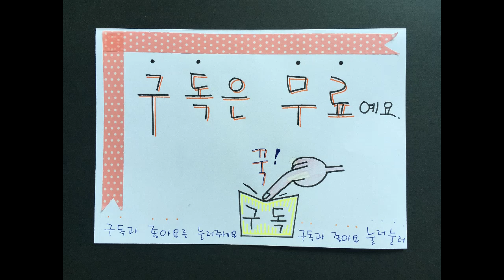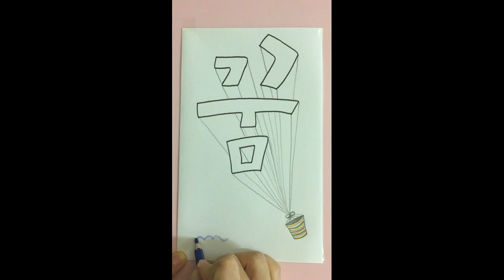[예쁜글씨체][힘들때 보는 영상] 28. 꿈을 향해 가다보면...